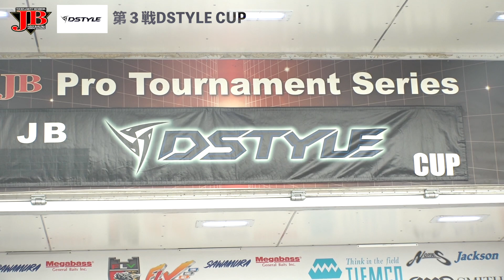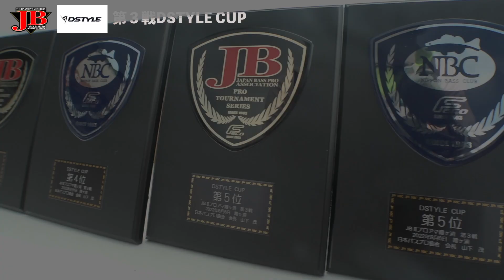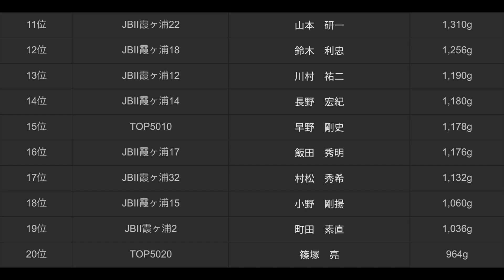2022JBII霞ヶ浦第３戦 DSTYLE CUP 町田素直 斎藤正史 星野和正 長野宏紀 馬場孝介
2022JBII霞ヶ浦第３戦　DSTYLE　町田素直　斎藤正史　星野和正　長野宏紀　馬場孝介 Go!Go!NBC!

カテゴリ
スポーツ